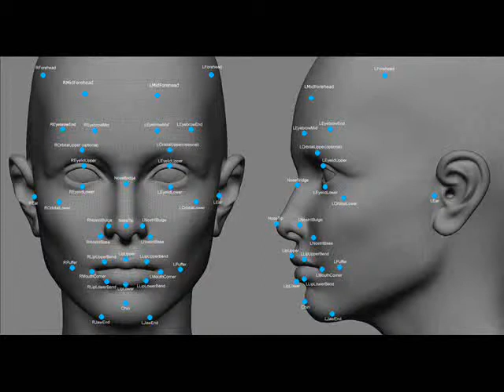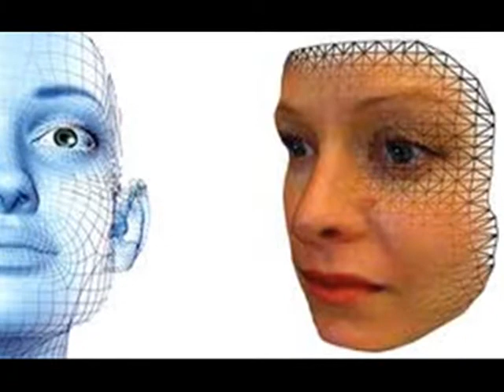Embracing Big Brother How Facial Recognition Could Help Fight Crime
Soon, you could pay for goods simply by showing your face to a scanner
Government agencies are keen to use the technology, with the stated aim of fighting crime
The FBI will roll out advanced facial recognition technology across the U.S in 2014
Critics warn of the "compromising" risks of giving intimate information away